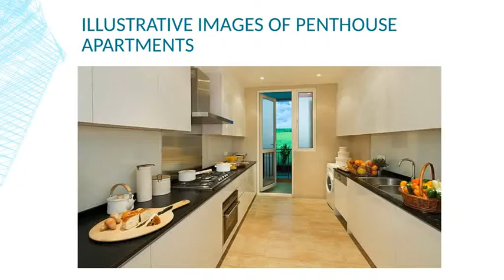4 BHK 4953 Sq Ft Penthouse for Sale in DLF The Crest Gurgaon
DLF The Crest is a renowned brand in real estate sector proving affordable and luxurious home through our high end projects including flat, penthouse & apartment with all residential needs.